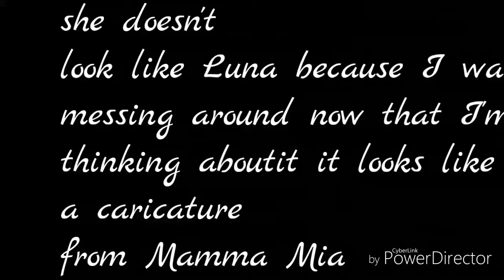Princess Lemon goddess!!!! 😎😂😄😅